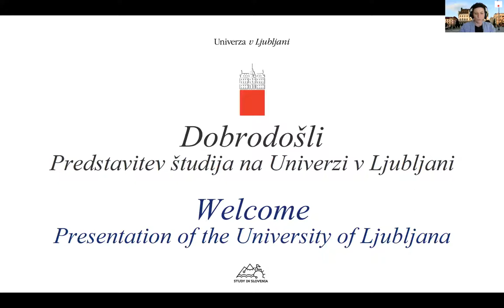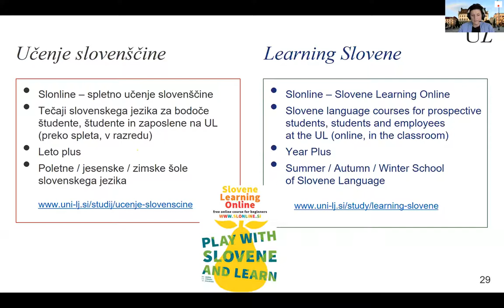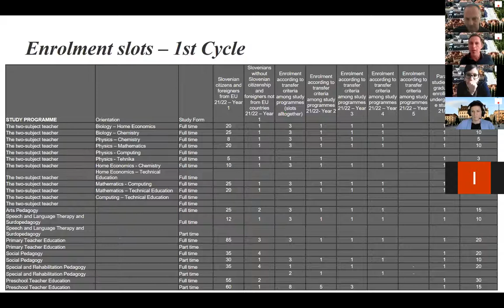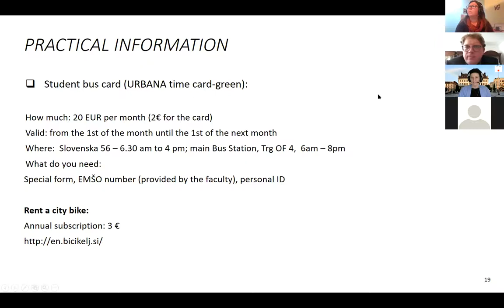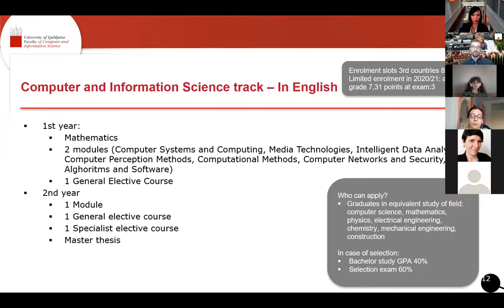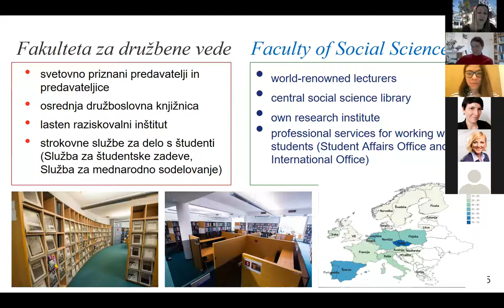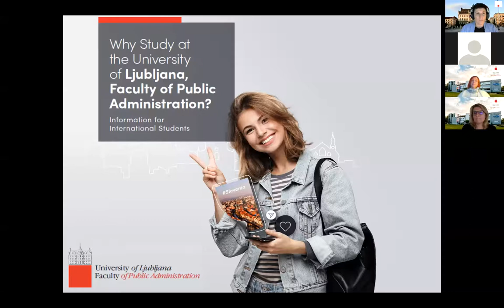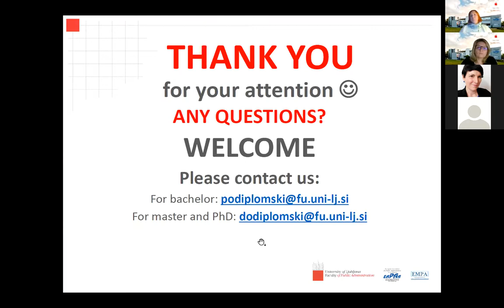University of Ljubljana, 16. 2. 2021